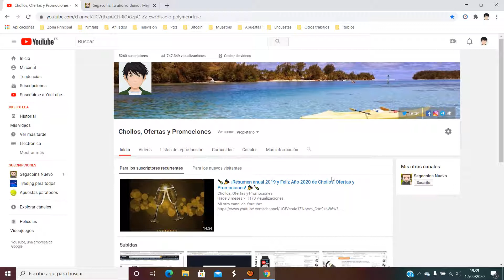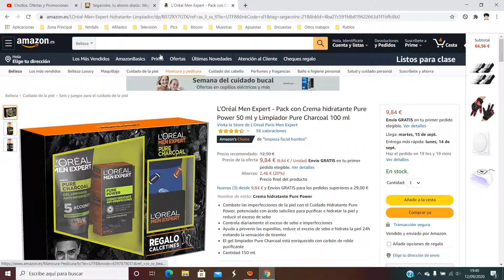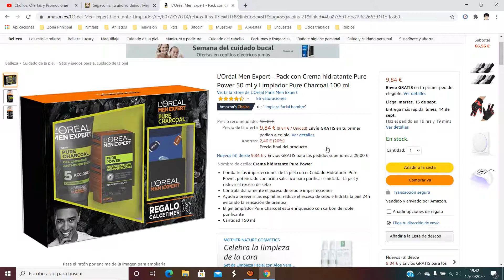🪒 ¡Oferta Amazon! Pack L'Oréal Men Expert + Calcetines barato 10€ ¡20% DTO! Opiniones | Descuentos 🪒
Pack L'Oréal Men Expert + Calcetines barato 10€

🪒 ¡Oferta Amazon! Pack L'Oréal Men Expert + Calcetines barato 10€ ¡20% DTO!

Combate las imperfecciones de la piel con el Cuidado Hidratante Pure Power, potenciado con ácido salicílico para purificar e hidratar la piel y reducir el exceso de sebo
Controla diariamente el exceso de sebo e imperfecciones
Ayuda a prevenir las espinillas, reduce el exceso de sebo e hidrata la piel 24h evitando la sensación de tirantez
El gel limpiador Pure Charcoal está enriquecido con carbón de roble purificante
Cantidad 150 ml